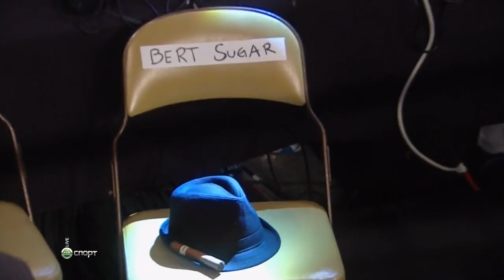Bernard Hopkins vs Chad Dawson II full fight HD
Bernard Hopkins vs Chad Dawson rematch for The Ring and WBC light heavyweight titles that was held on April 28.2012 at Boardwalk Hall, Atlantic City, New Jersey.

This video has been uploaded for entertaining purposes only.
This video belongs to HBO.